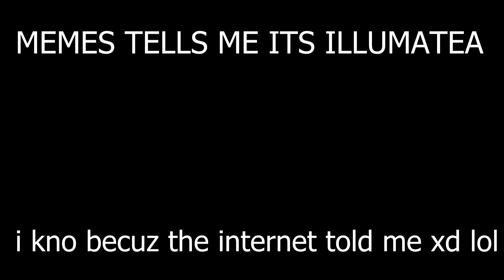SpruceWood Goes SuperAdmin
Congratulations, Spruce, on being promoted to Superadmin and recording this beautiful material for me. I made this just for you.